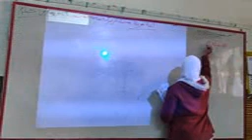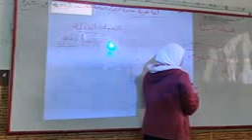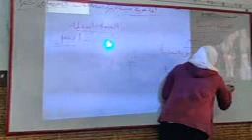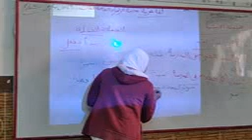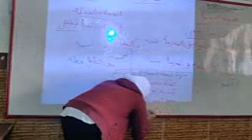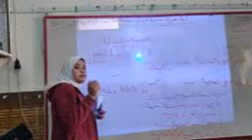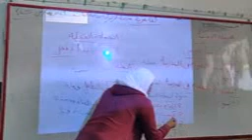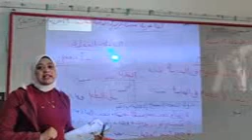الجملة الاسمية و الفعلية الاربعاء 1 4 2020 j2